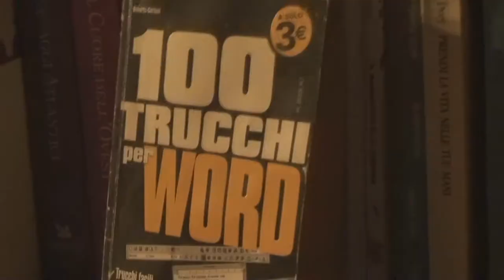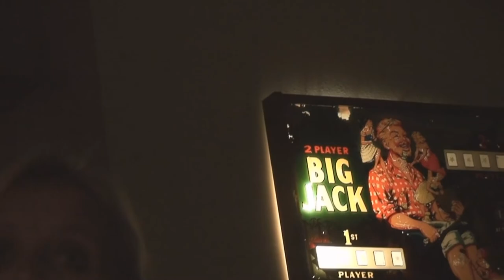halloween a casa di Malli